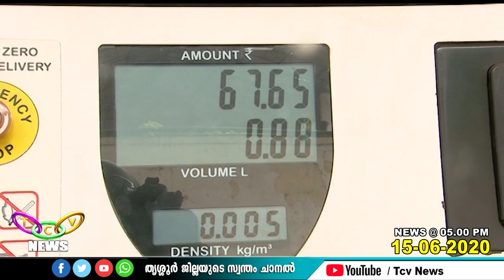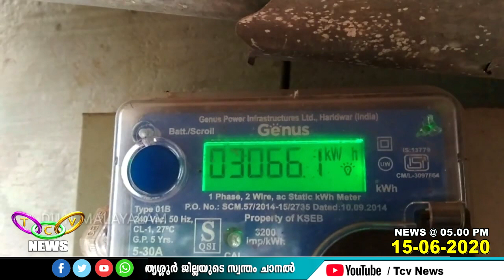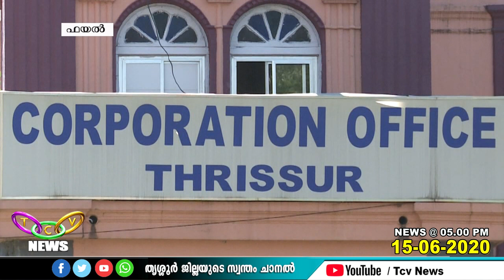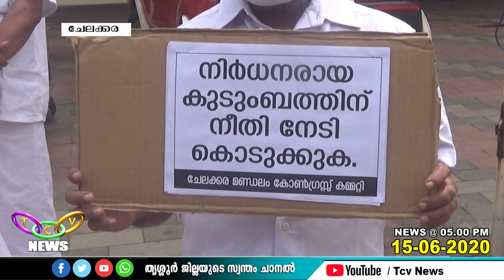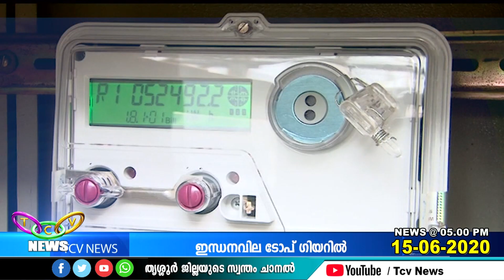TCV NEWS @ 05.00 PM (15-06-2020)